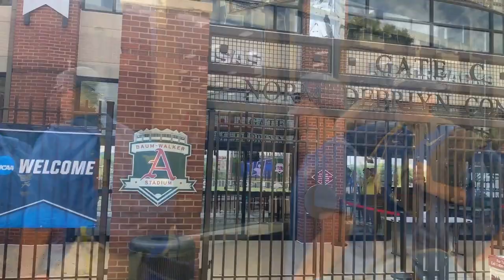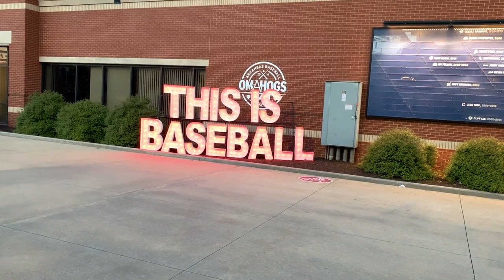CCSU Baseball - 2019 NCAA Fayetteville Regional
Highlights and clips from the Blue Devils trip to the 2019 NCAA Baseball Regional in Fayetteville, AR.